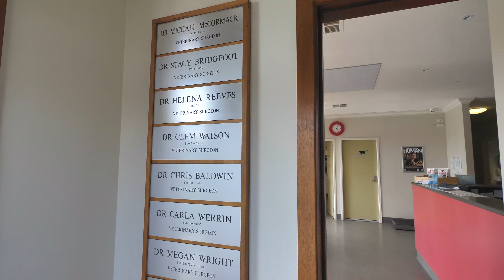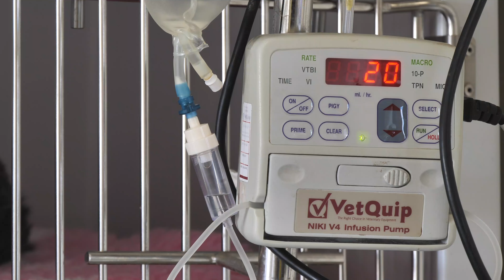Bungendore Veterinary Surgery Tour